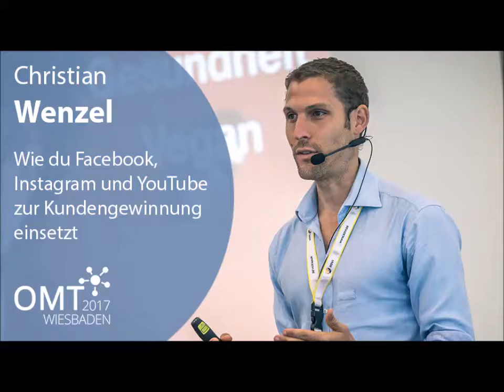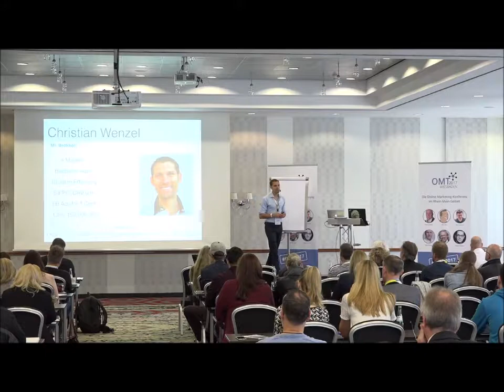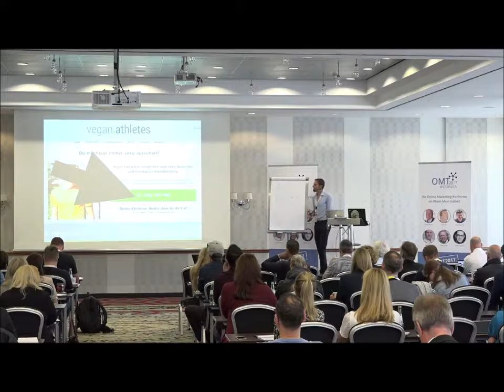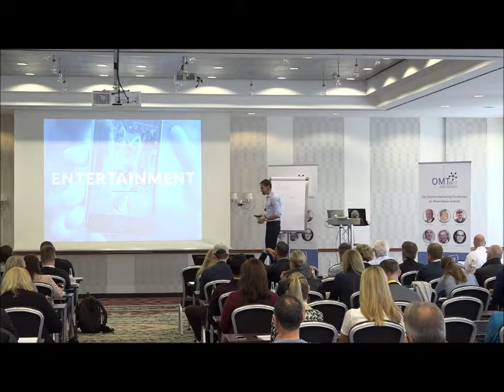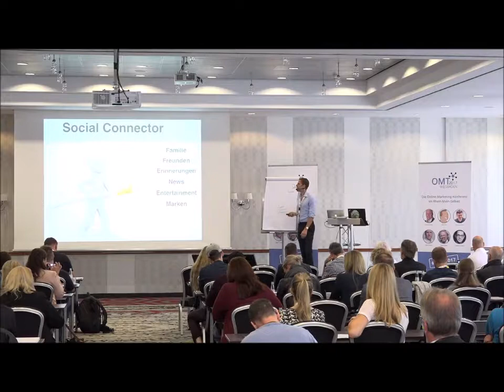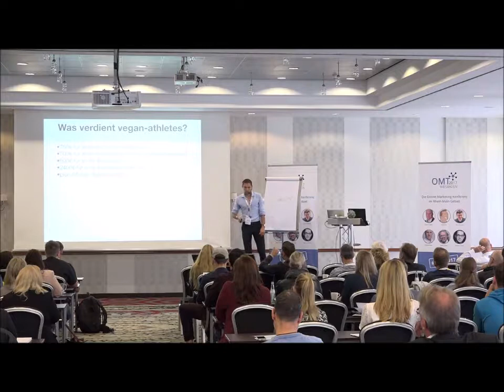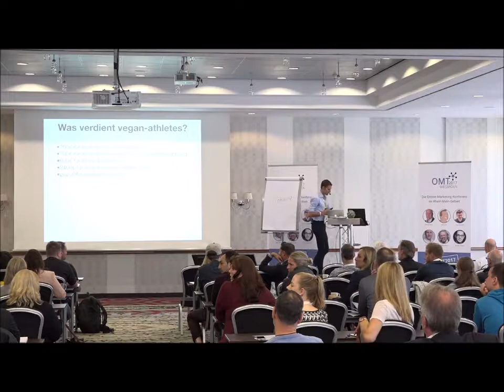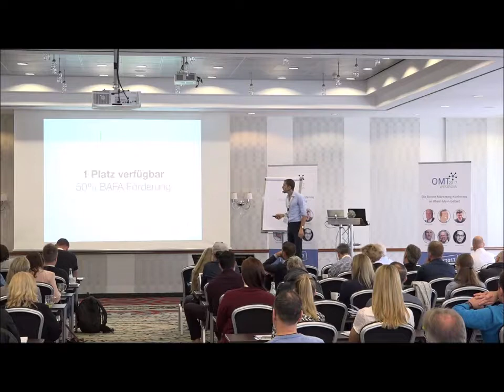Facebook, YouTube & Instagram zur Kundengewinnung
Vortrag auf dem OMT in Wiesbaden zum Thema
Wie du Social Media (Facebook, YouTube & Instagram zur Kundengewinnung einsetzt)
Mehrfach prämierter Vortrag von Christian Wenzel der mit seiner eigenen Plattform vormacht wie es geht.

Die Tipps im einzelnen:
- Baue Autorität auf
- Sage klar was du möchtest (Klare Call to Actions)
- Mache es einfach
- Gib viele Inhalte for free
- Werde die Nr. 1 in deiner Kategorie
- Habe eine Vision und kommuniziere sie
- Habe eine Story und kommuniziere sie
- Bilde deine Personal Brand (Personenmarke)
- Baue dir Reichweite auf
- Baue dir ein Launch Team auf